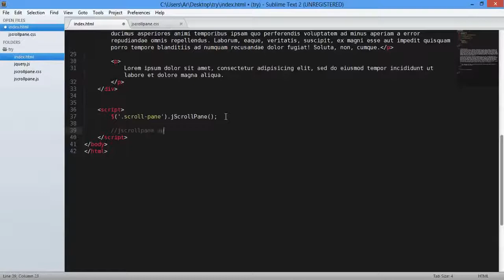01 Easy jScrollPane Vertical Scrollbar 720p